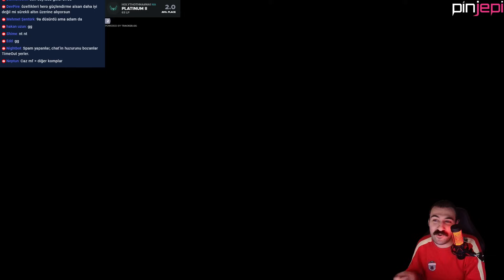CAZIN KAFA TUTTUĞU COMPLARA BAKIN! | HOLYTHOTH TFT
Aşağıdaki referans linkinden ya da kodundan kayıt olabilirsiniz
Referans kodu: holythoth

TFT Teamfight Tactics TFT Teamfight Tactics